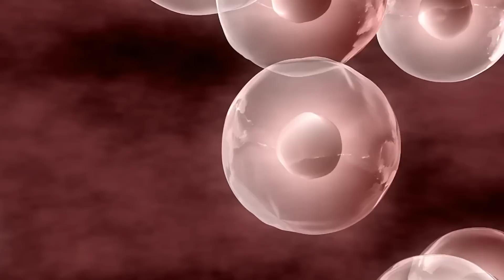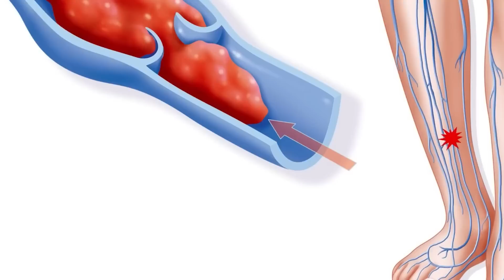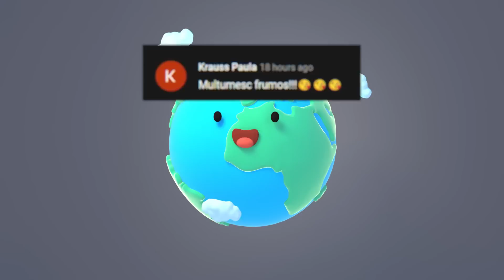Ivan Neumyvakin: Orice Boală Poate Fi EVITATĂ Dacă Faci ASTA!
Surse De Inspiratie: Google, Wikipedia, Youtube, Facebook, OK.